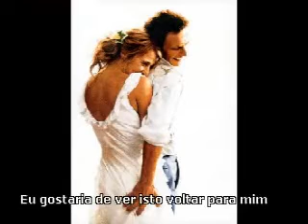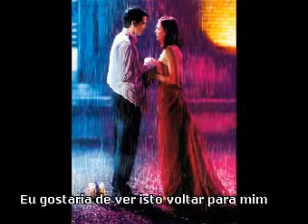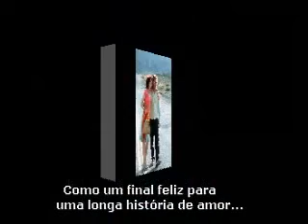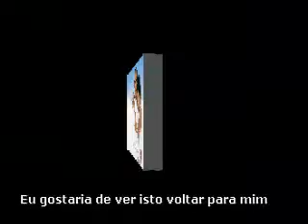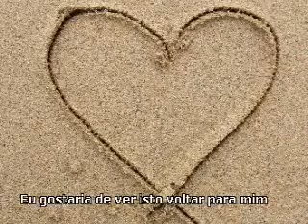Leslie, Kelly & John Ford Coley Come Back to me TRADUÇAO